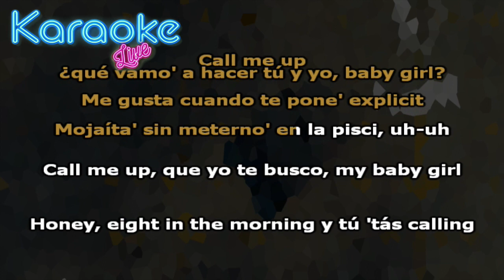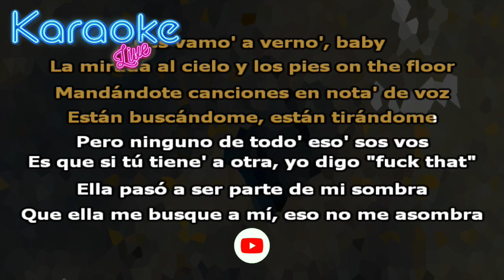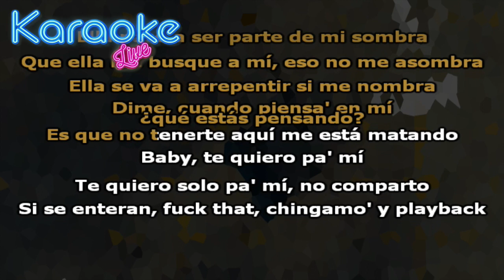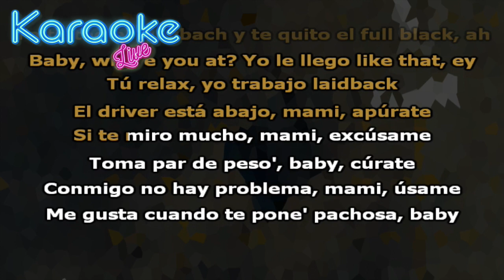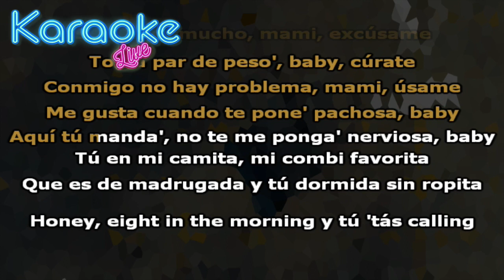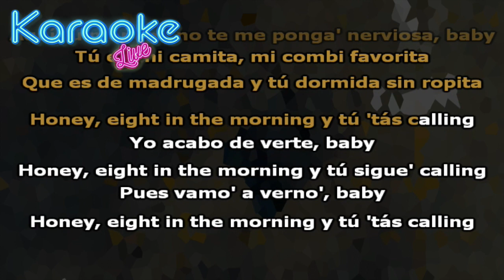Nicki Nicole, Young Miko - 8 AM (KARAOKE)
Letra:

Honey
8 in the morning
Espero el calling
Llamame bad boy
Honey
In the morning
Espero el calling
Llamame bad boy

Aguantarme las ganas esta dificil
Y más cuando tu me la pones easy
Uh
Call me up
Que vamos a hacer tu y yo baby girl?

Me gusta cuando te pones explicit
Mojadita
Sin meternos en la pisci
Uh
Call me up
Que yo te busco my baby girl
My baby girl

Honey
8 in the morning
Y tu estas calling
Yo acabo de verte baby
Honey
8In the morning
Y tu sigues calling
Hoy vamos a vernos baby

Honey
8 in the morning
Honey
I-In the morning

La mirada al cielo
Y los pies on the floor
Mandandote canciones en notas de voz
Están buscandome
Están tirandome
Pero ninguno de todos esos sos vos

Que si tu tienes otra
Yo digo fuck that
Ella pasó a ser parte de mi sombra
Que ella me busque
A mi eso no me asombra
Ella se va a arrepentir si me nombra

Dime cuando piensa en mi
Qué estás pensando?
Es que no tenerte aqui
Me esta matando
Baby te quiero pa mi
Te quiero solo pa mi
No comparto

Si se enteran
Fuck that
Chingamos y playback
Yo a ti te hago el mayback
Y te quito el full black
Baby where you at
Yo le llego like that ey
Tu relax
Yo trabajo
Lay back

El driver esta abajo
Mami apurate
Si te miro mucho
Mami excusame
Toma pa la casa/toma par de besos/toma par de pesos
Baby curate
Conmigo no hay problema
Mami usame

Me gusta cuando te pones pachosa baby
Aqui tu mandas
No te me pongas nerviosa baby
Tu y mi camita
Mi combi favorita
Es de madrugada y tu dormida sin ropita

Honey
8 in the morning
Honey
I-In the morning

Honey
8 in the morning
Honey
I-In the morning

Honey
8 in the morning
Espero el calling
Llamame bad boy
Honey
In the morning
Espero el calling
Llamame bad boy